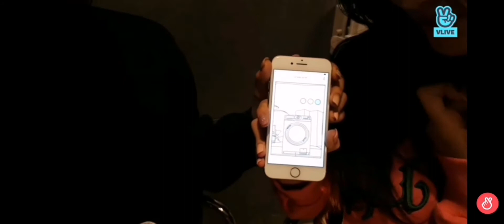IZ*ONE VLive 19 "IZ*ONE NEWS" 10.18.2019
I DO NOT OWN ANY VIDEOS ©® TO THE RIGHTFUL OWNER/S ❤ COPYRIGHT DISCLAIMER UNDERCSECTIO 107 COPYRIGHT ACT 1976, ALLOWANCE IS MADE FOR FAIR USE FOR PURPOSES FOR CRITICISM, COMMENT, NEWS REPORTING, TEACHING, SCHOLARSHIP, AND RESEARCH.